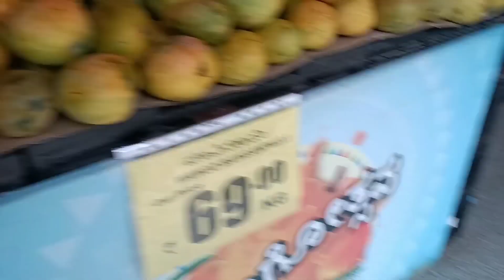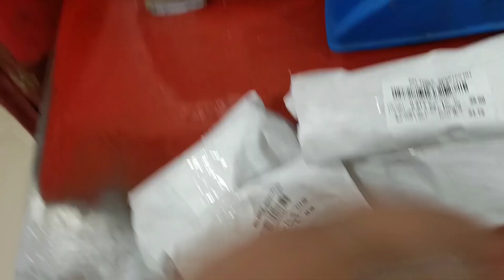FIRST TIME KO MAGWITHDRAW | FILIPINO INDIAN FAMILY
Maraming salamat po sa inyong suporta let's Support each other spread the love happiness and peace ✌️❤️🙂